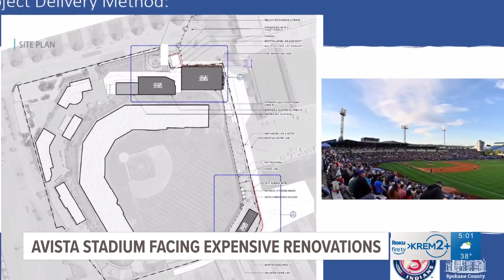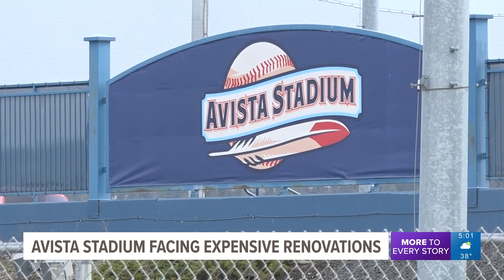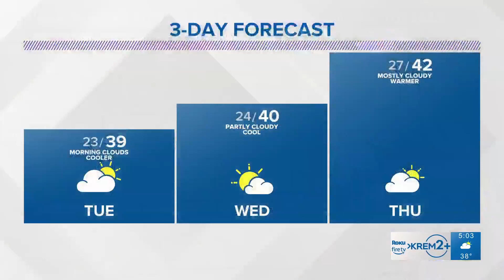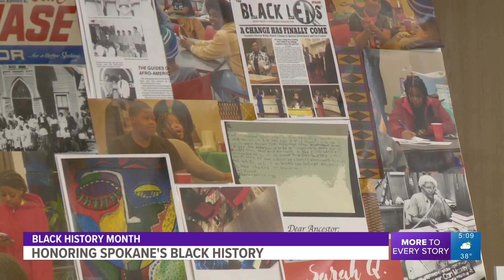KREM 2 News at 5 p.m. Headlines: Monday, February 13, 2023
Avista Stadium facing expensive renovations, 2023 construction season looms in Spokane, a cool down coming and other stories on KREM 2 News at 5 p.m.